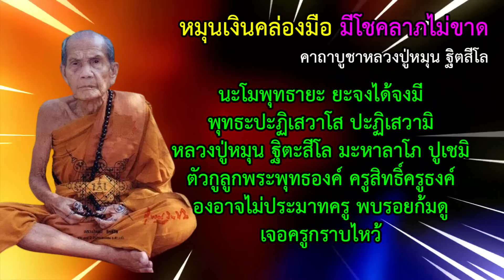หมุนเงินหมุนทอง หมุนโชคหมุนลาภ เงินคล่องมือ มีโชคลาภไม่ขาด ทำมาค้าขึ้น ไม่มีวันจน เจริญรุ่งเรือง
คาถาบูชาหลวงปู่หมุน ฐิตสีโล ผู้ใดได้สวดหรือฟัง เงินจะคล่องมือ มีโชคลาภไม่ขาด หมุนเงินหมุนทอง หมุนโชคหมุนลาภ ทำมาค้าขึ้น ไม่มีวันจน ประกอบสัมมาอาชีพใดก็รุ่งเรือง เจริญลาภยศสรรเสริญ

นะโมพุทธายะ ยะจงได้จงมี พุทธะปะฏิเสวาโส ปะฏิเสวามิ หลวงปู่หมุน ฐิตะสีโล มะหาลาโภ ปูเชมิ
ตัวกูลูกพระพุทธองค์ ครูสิทธิ์ครูธงค์ องอาจไม่ประมาทครู พบรอยก้มดู เจอครูกราบไหว้

หลังจากนั้นให้กล่าว อิ มะมะมามา ทั้งหมด 7 ครั้ง